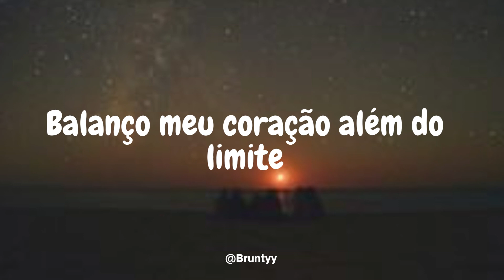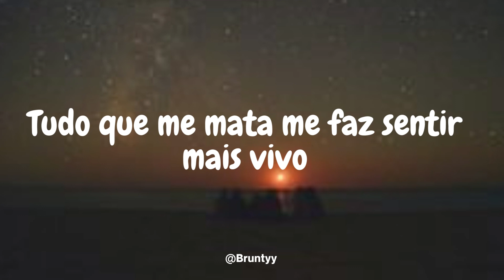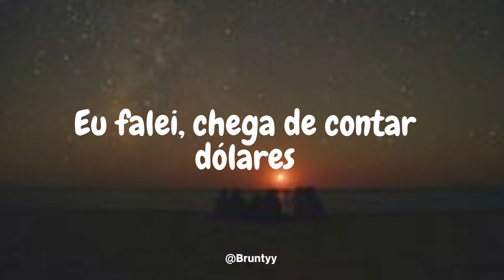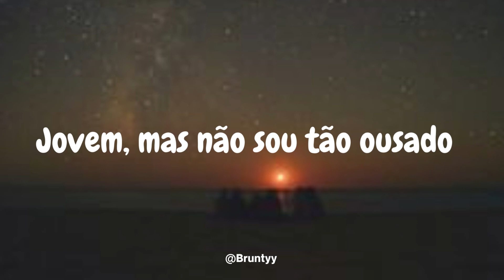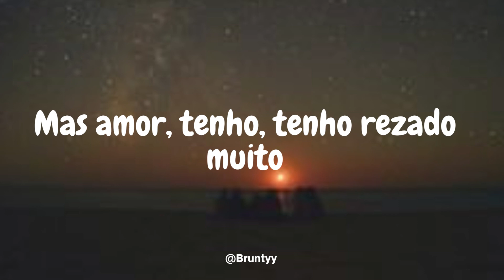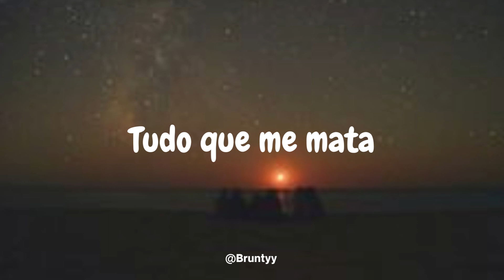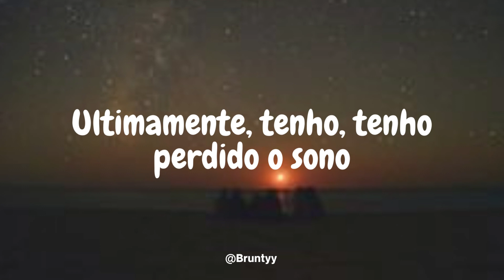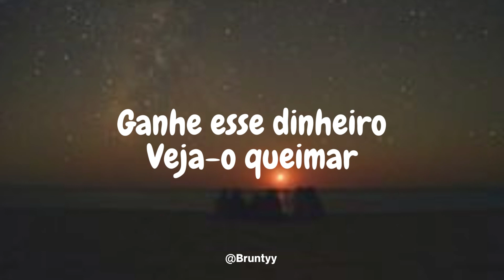OneRepublic - Counting Stars (Tradução/Legendado) PT-BR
I've been losing sleep
Dreaming about the things that we could be
But baby, I've been
I've been praying hard

By doing the wrong thing
And I feel something so wrong
By doing the right thing

I couldn't lie
Couldn't lie, couldn't lie
Everything that kills me

I couldn't lie
Everything that drowns me
Makes me wanna fly